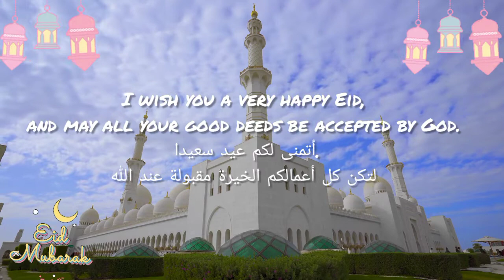Eid Mubarak Said 2022 عيد مبارك سعيد || Eid Mubarak whatsapp status video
Eid Mubarak wishes 2022|| Eid Mubarak whatsapp status video || Happy Eid mubarok || Eid ul fitr,